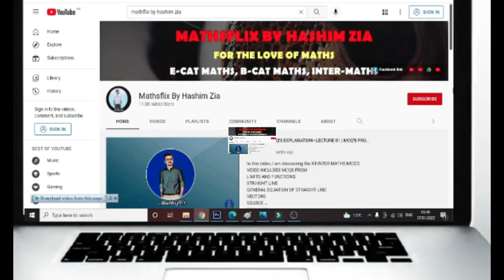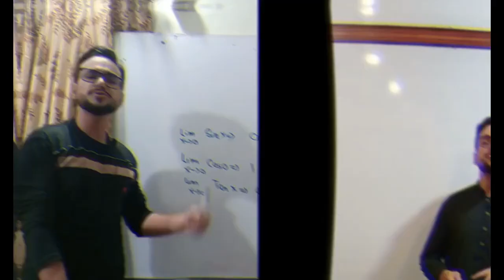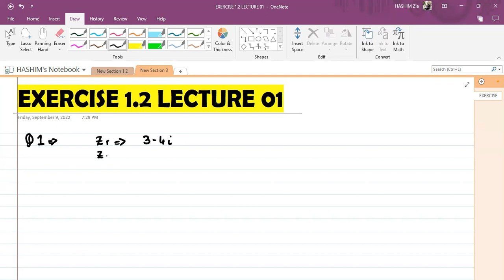FIRST YEAR NEW MATHS BOOK SINDH BOARD | REAL & COMPLEX NUMBER | CHAPTER 1 | EXERCISE 1.2 | LECTURE 1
CLASS 11 NEW MATHEMATICS BOOK SINDH BOARD | REAL & COMPLEX NUMBER | CHAPTER 1 | EXERCISE  1.2 | LECTURE 01
QUESTION 01